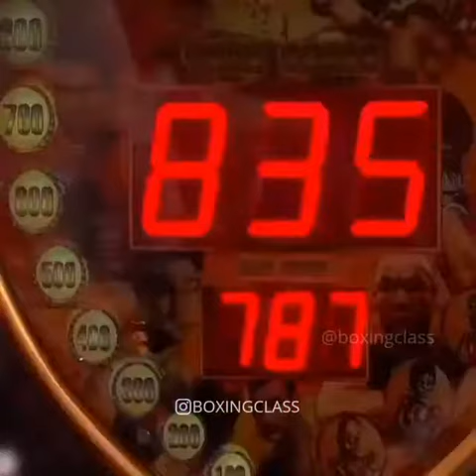Anthony Joshua DESTROYS Punching Bag